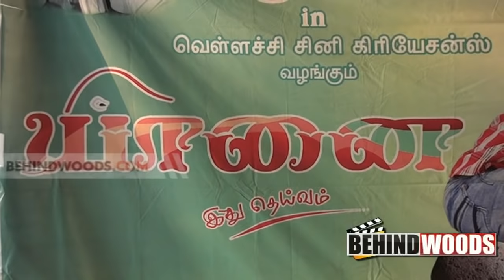Yaanai Ithu Deivam Trailer Launch | Tamil J | Babuji | Jaguar Thangam - BW